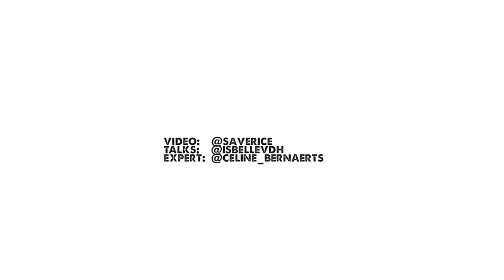Wie is Celine Bernaerts? - The Bathroom Soap // ELLE België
Wie? Celine Bernaerts is een Nederlandse hair- en make-up artist, brand ambassador voor YSL Beauty, Instagram koningin én professioneel distributeur van goed humeur. Amper 27 lentes jong en slechts enkele jaren in het vak, maar nu al een vaste waarde in het internationale beauty landschap met dank aan haar typische, grafische oogmake-up en statement geschoren kapsel. Je vindt haar vooral aan het werk op editorials en campagneshoots, maar occasioneel ploft ook een beroemdheid -wat dacht je van Dua Lipa?- in haar make-up stoel neer.

We overladen je wekelijks met handige beauty & fashion tips & tricks, exclusieve backstage info’s en interviews.